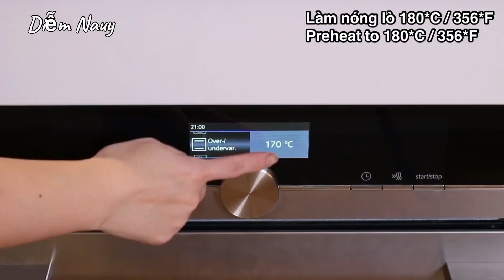Suksessterte - Gluten free cake - Bánh không dùng bột mì - Rất thơm, đẹp và ngon | Bếp Nhà Diễm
Diễm chia sẻ cách làm 1 món bánh của người Nauy, có tên là Suksessterte. Cốt bánh là hạnh nhân được trộn đều với lòng trắng trứng đánh bông. Ăn kèm với kem trứng thơm béo. Công thức bánh này không sử dụng bột mì, vì vậy, rất hợp với nhưng ai bị dị ứng với gluten. Diễm đã làm thử theo nhiều công thức của người Nauy và Diễm rút ra công thức cho hợp với khẩu vị nhà Diễm. Mình cùng vào bếp làm món bánh này với Diễm nhé!

Nguyên liệu / Ingredients:

🔆 Nướng nhiệt 180*C/ 356*F từ 30 - 35 phút

Khuôn tròn đường kính 18cm / Spring form 18cm diameter

◽️ Kem trứng / Egg cream
4 lòng đỏ trứng gà / 4 egg yolks
100ml kem tươi / 100ml heavy cream
100g đường / 100g sugar
1 mcf = 2g tinh bột bắp / 1 tsp = 2g corn starch
1 mcf  = 4g tinh chất vani / 1 tsp = 4g vanilla extract
1 mc = 15g nước cốt chanh / 1 tbsp = 15g lime juice

80g bơ lạt / 80g unsalted butter

◽️ Bánh hạnh nhân / Almond cake
150g hạnh nhân / 150g almond
120g đường bột / 120g icing sugar

4 lòng trắng trứng gà / 4 egg whites
1/5 mcf muối / 1/5 tsp salt
30g đường cát / 30g caster sugar

◽️ Trang trí / Decoration
Sô cô la / Chocolate
Hoặc hạnh nhân cắt lát hơ giòn / Or Roasted sliced almond